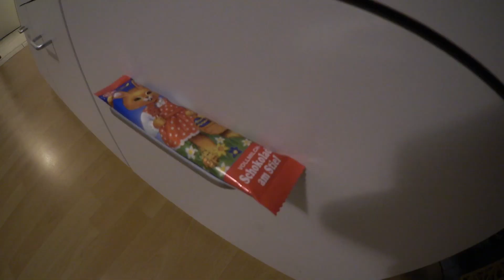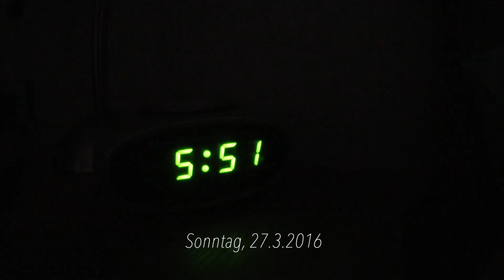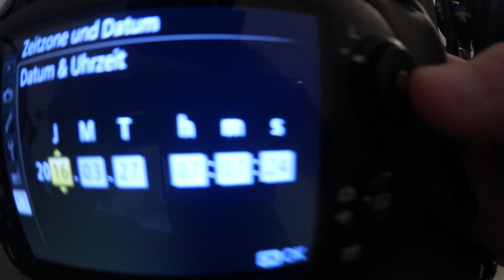Ostern, Zeitumstellung, Geburtstag | VLOG #5 | Sabrina Andexer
Ostereiersuche, Zeitumstellung & Geburtstag. Viel Spaß mit Vlog #5.

〰〰〰 PACKSTATION 〰〰〰

Sabrina Andexer ↩ Empfänger Name
36189608 ↩ Adresszusatz
Packstation 134 ↩ Straße und Hausnummer
27753 Delmenhorst ↩ Plz und Ort

Das Paket muss mindestens 15 x 11 x 1 cm klein und maximal 60 x 35 x 35 cm groß sein.
Normale Briefe oder größere Pakete gehen leider nicht.
Es muss mit DHL (Deutsche Post) verschickt werden.

Wenn ihr einen ausreichend frankierten Briefumschlag mit eurer Adresse als Empfänger beifügt, schicke ich euch auch gerne eine Antwort. Natürlich könnt ihr mir auch einfach eure Email Adresse oder Handynummer mitteilen, sodass ich mich auch bei euch bedanken kann. ♥

〰〰〰 SOCIAL MEDIA 〰〰〰

〰〰〰 MEINE EMPFEHLUNG 〰〰〰

✪ Vlog Kamera - Canon G7X
✪ Vlog Kamera - Canon G7X Mark II

〰〰〰 MUSIK 〰〰〰